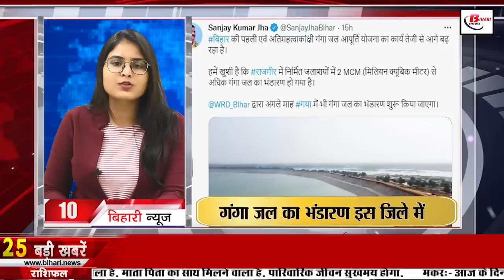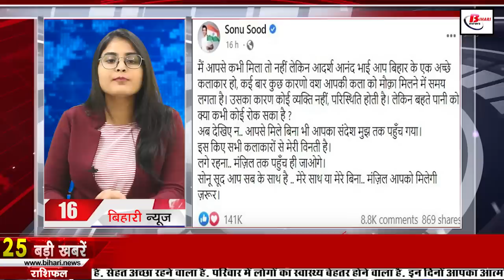Get Live Bihar News of 24th September 2022.NHAI Patna,Key DelEd exam,Patna High Court, Sultan Palace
Get Live Bihar news of 24th September 2022 of all districts in Hindi. Ayushman Bharat Bihar Jan Arogya Yojana,NHAI Patna, answer key of DelEd exam, Sultan Palace
1. ESIC released notification for interview for 80 vacancies

2. Jamui's Minto Tower is very special because of this
3. The youth of Bihar will learn the tricks of business
Level Next program was launched in the capital Patna in collaboration with IIM Ahmedabad and Entrepreneur Development Institute of India to teach the tricks of business to the youth and small businessmen of Bihar. During this, Anand Kumar of Super Thirty was also present as the chief guest. Anand Kumar, who was present on the occasion, told that it is a good initiative that the children who want to make their self-employment, who want to make their small business big business, for this the professors of IIM Ahmedabad will help them. Let us tell you that the level next program is a one year course, whose fees have been kept very low. And those who are poor will be taught free of cost.

4. In the meeting of the Education Department, the Chief Minister directed for the early reinstatement of teachers

5. Good Information For Biharis Moving To Bihar During Festivals

6. AyushmanBharatBiharJanArogyaYojana will soon be launched in Bihar

7. Industry Department is guiding with financial assistance to start start-ups

8. In Bihari identity today we will talk about Deepali Kishore

9. CBI caught GM of NHAIPatna taking Rs 5 lakh bribe

10. Storage of Ganga water will be started in this district from next month

11. Bihar Board has released the answerkeyofDelEdexam

12. 16 medals for Bihar in shooting championship

13. Only the candidates should fill the revised nomination form in the civic elections.

14. PatnaHighcourt bans demolition of SultanPalace
15. The Governor is undergoing treatment at Delhi AIIMS

16. Sonu Sood wrote this for Adarsh ​​Anand

17. Demand for amendment in advertisement issued for reinstatement in Bihar Civil Court

18. Deputy CM will reach his native village today with wife Rajshree

19. Amit Shah challenges Nitish Kumar to explain the account

20. Tejashwi's counterattack on Shah

21. On Amit Shah's arrival in Bihar, RCP Singh's whereabouts of happiness are no more

22. Today's date is recorded in the history of India for many reasons.

23. Today in viral news we will talk about the trees cut in Kuno National Park.

24. Delete your personal information from google like this
25. International flight fare from Delhi is cheaper than Darbhanga airport

Will the Indian team be able to survive the series against Australia today?